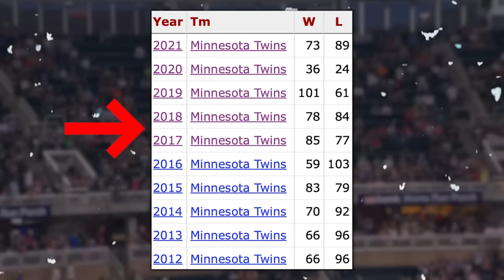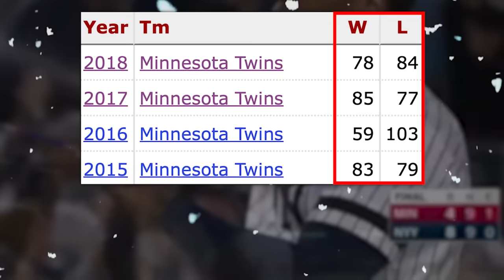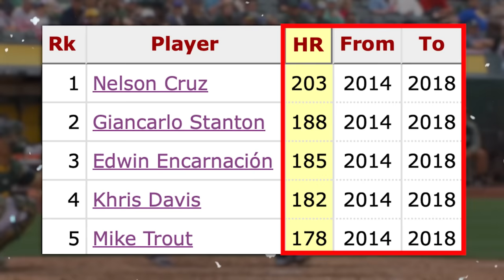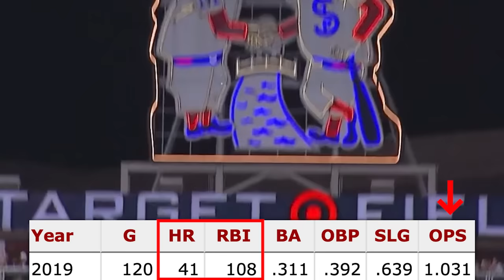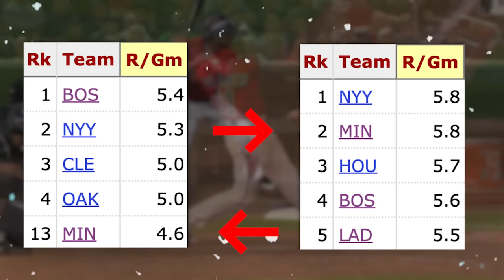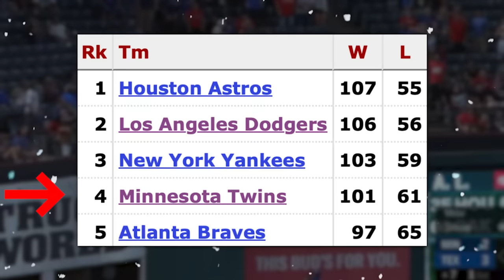The Most Unusual 100 Win Team in Recent Memory...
Throughout the years we have seen many teams surpass regular season expectations. Just this past season the Diamondbacks made it to the World Series, in 2019 the Nationals won it despite being being below .500 for portions of the year and the Minnesota Twins who were coming off the heels of a 78 win season in 2018, won 101 games the following year. Becoming one of the most unlikely juggernauts in recent memory...

Title: The 2019 Twins Won 101 Games, it Still Makes No Sense

Current Fam: 3,113